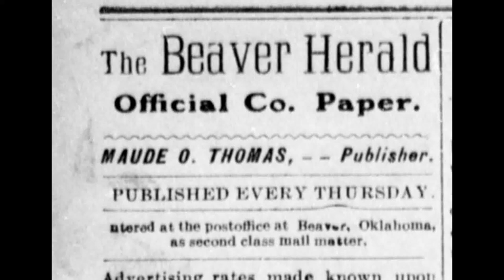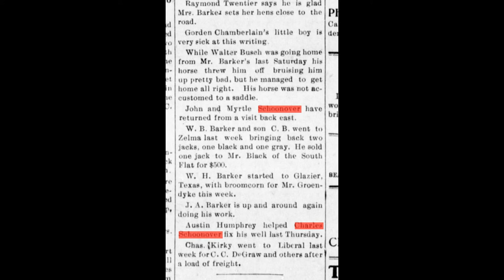Beaver Residents 1911 Oklahoma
April 20th, 1911, The Beaver Herald (Beaver, Oklahoma)
Maude O. Thomas, Publisher
Home Creek
Carey Barker and family visited W. R. Barker's Sunday evening.
Mr. Jorden and wife visited Newt Taylor and family Saturday.
Willie Howe and wife and Lawrence Hobbs and wife took dinner with Jim Barker's Sunday.
Claud Haskell and wife and Orvel and Ed Haskell are going to start to Colorado Tuesday.
Walter Busch and family took dinner with Mr. Cunningham's Sunday.
Lucy Wilson visited with her cousin, Elva Barker, a few days last week.
Hello! Busch Chapel, wake up.
Raymond Twentier says he is glad Mrs. Barker sets her hens close to the road. (Someone seems to have had a sense of humor)
Gorden Chamberlain's little boy is very sick at this writing.
While Walter Busch was going home from Mr. Barker's last Saturday his horse threw him off bruising him up pretty bad, but he managed to get home all right. His horse was not accustomed to a saddle.
John and Myrtle Schoonover have returned from a visit back east.
W.B. Barker and son C.B. went to Zelma last week bringing back two jacks, one black one gray. He sold one jack to Mr. Black of the South Flat for $500.
W. H. Barker started to Glazier, Texas, with broomcorn for Mr. Groendyke this week.
J. A. Barker is up and around again doing his work.
Austin Humphrey helped Charles Schoonover fix his well last Thursday.
Chas. Kirky went to Liberal last week for C. C. DeGraw and others after a load of freight.
Truax & Hopkins Undertaking, Hardware & Furniture, Tin Shop
1900's Beaver, Oklahoma
In 1900 the population was 112. The economy of Beaver City and the surrounding area depended on cattle ranching until 1902–03, when the Homestead Act brought farmers, whom ranchers sometimes derided as "pumpkin rollers," to the area. This changed the town's population and commerce. One of the first businesses was the Groves Hotel, later known as the Thompson Hotel. It was built in 1885. In 1891 Carter Tracy moved to Beaver and built a general hardware and implement company. The first newspaper was the Territorial Advocate, established in 1887. Although the name changed to the Herald Democrat, the paper continued to inform the county into the twenty-first century. In 1905 W. T. Quinn established a telephone exchange. The 1910 U.S. Census reported 326 inhabitants.